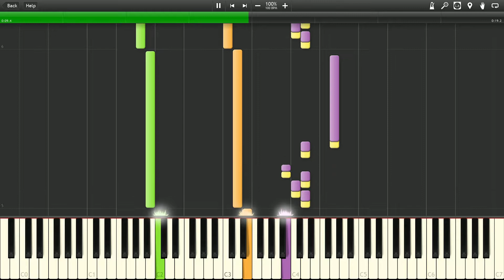Super Mario 64 - File Select Screen (Synthesia)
This MIDI is not sequenced by me. Rather, it's ripped straight from the game itself. This is as accurate as it gets. I've only changed the instruments and channels on the instruments.

Edited in Anvil Studio
Recorded in Synthesia 9.0.2495 using FRAPS